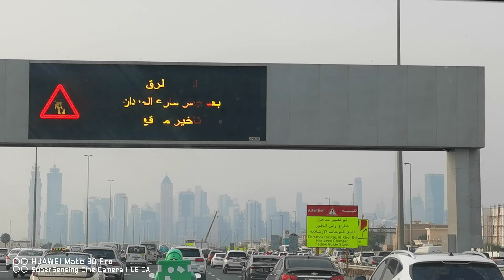dubai duba dubai bujkholia